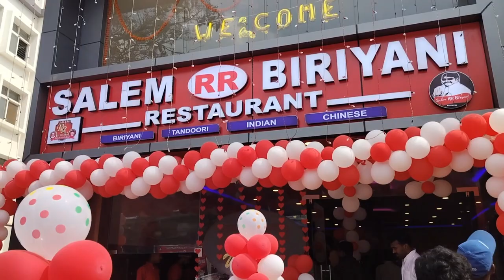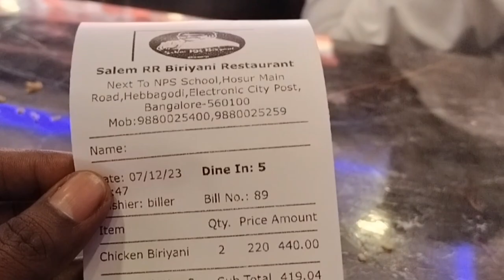Salem RR Biryani Bangalore Electronic City | Famous Biryani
Salem RR Biriyani Bangalore Electronic City
Salem RR Biriyani Review
RR Biryani Bangalore
Salem RR Biryani Bangalore
Salem RR Biryani Salem
Famous Biryani Bangalore

Address : Electronic City Phase 2 Near SFS College . Opposite to Hebbagodi Metro Station.

Price